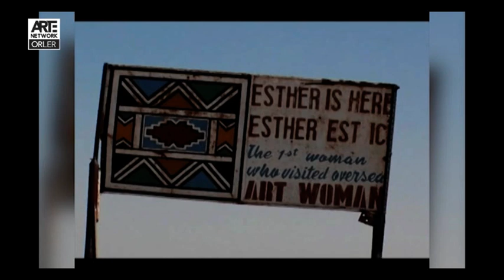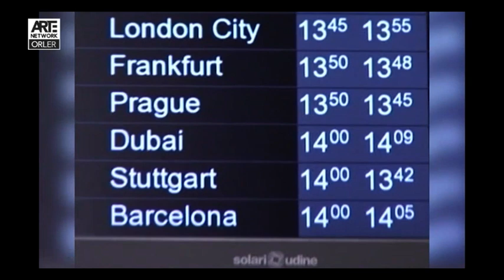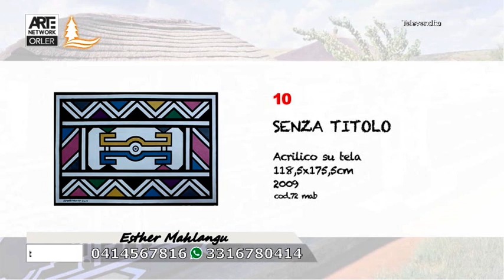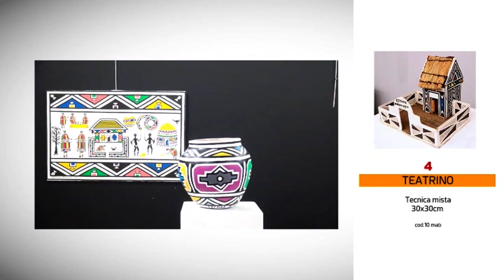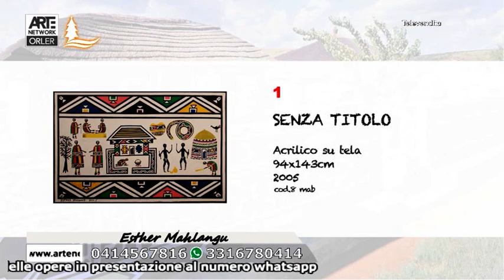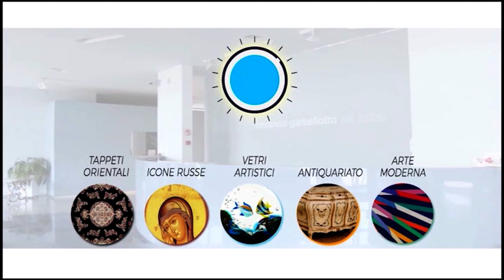Arte Moderna - Speciale Esther Mahlangu - diretta del 23-12-2020